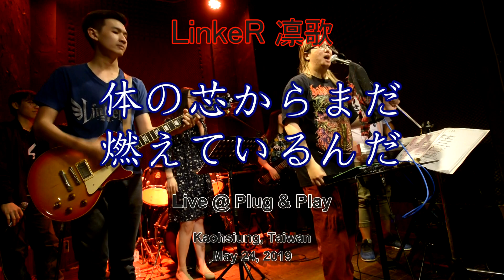LinkeR 凛歌 — 体の芯からまだ燃えているんだ @ Plug & Play (May 24, 2019)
LinkeR 凛歌 perform "体の芯からまだ燃えているんだ" live @ Plug & Play (隨興玩樂) in Kaohsiung (Taiwan) on May 24, 2019.

"体の芯からまだ燃えているんだ" is LinkeR 凛歌's adaptation of the theme song to the Japanese comedy '‘Louder! Can’t Hear What You’re Singin’, Wimp!’' ("音量を上げろタコ！"), whose plot follows the front-man of a rock band who decides to take a meek singer under his wings to help her find her voice.

Vocals: 安琪, ヒロシ, 木颯
Guitar: Toshiki
Keyboard: 宏裕
Bass: 啊陸
Drums: 承威